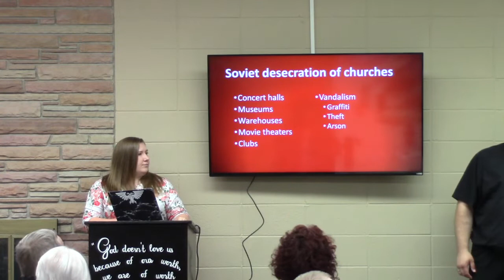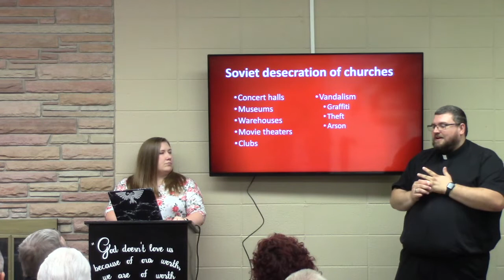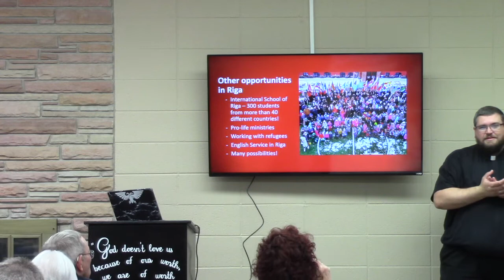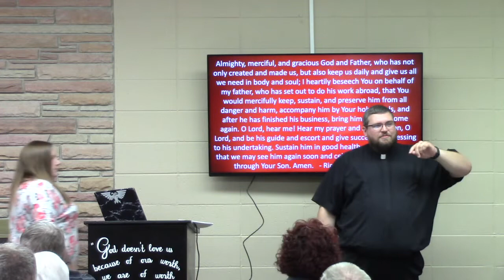Bible Study 06 26 22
Rev. Dr. Quitin Cundiff, Missionary to Latvia